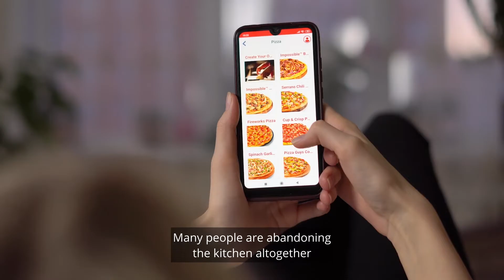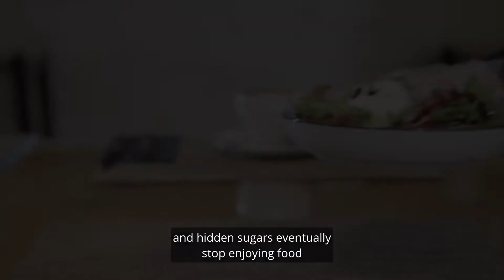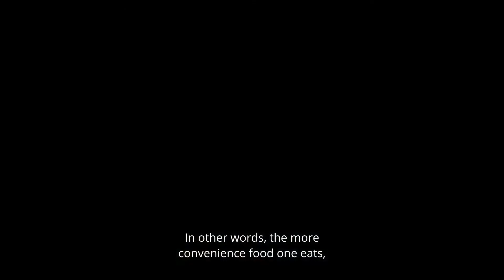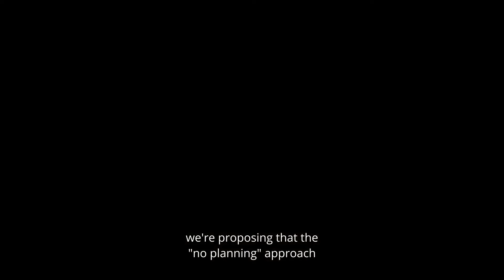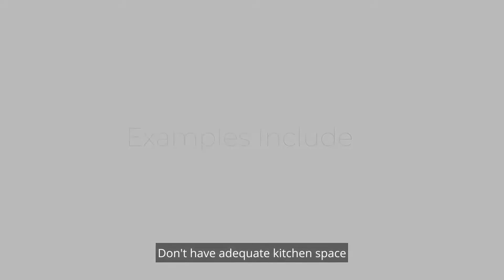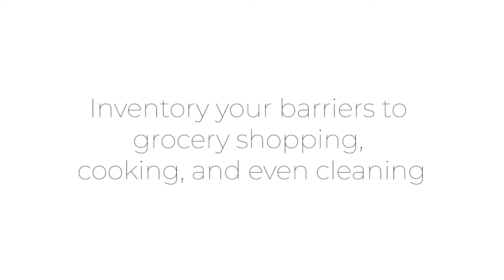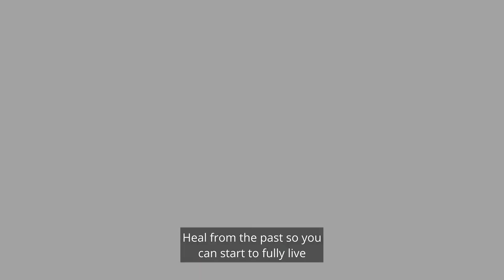Grocery Shopping and Cooking for Healing and Recovery | Dr. David Wiss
In the 1950s, the TV Dinner was born in the United States. Advertisements pitched these dinners as “easy” which could therefore free up more time for watching television.

In recent years, society has undergone profound shifts in the way that items can be purchased. Technology is advancing rapidly- almost anything can be delivered to your doorstep. Groceries can be ordered through apps. Most restaurants have partnerships with delivery companies and it’s a lifesaver for many.

Nowadays, one can take a much more passive role as an eater and make food decisions on a whim, with very little planning or foresight. This message of “let us do the work for you” is pervasive in food industry marketing and is a very convincing argument, especially when feeling overwhelmed or strapped for time.

Many people are abandoning the kitchen altogether and choosing meal delivery services. We think this can be part of the problem. Not for everyone, but for a growing number of people who feel disconnected from food. Has that been you?

Why would someone spend an hour going getting groceries, an hour cooking, and then twenty or so minutes cleaning up, only to get a meal that wasn’t as yummy as the one they could’ve purchased? The argument in favor of grocery shopping and cooking is not always convincing, right?

As a result, many people have abandoned cooking. It is oftentimes these people that have a ruptured relationship with food and have a hard time breaking through health-related barriers. Meanwhile, ratings for cooking shows and social media accounts displaying delicious food are at an all-time high.

We’ve developed a theory that the more people become disconnected from food, the more dysregulated eating can become. We define disconnected as no longer being actively involved in the process and dysregulated as the loss of ability to successfully manage responses.

Our ancestors used to hunt and forage and would always be planning their next meal. Too often, folks stop planning their meals and favor choosing what appeals in that moment. While there is something valuable about unpredictability and novelty around food, we’re proposing that the no planning approach has contributed to hedonic eating.

Disconnection from food is one factor in the rising prevalence of disordered eating. This can include overeating, under-eating, confusion, and regret around food choices. At Wise Mind Nutrition, we’re proposing that the value of shopping and cooking goes way beyond reclaiming ingredients.

While it’s undoubtedly true that cooking your own food creates more opportunities to use anti-inflammatory foods and ingredients that are beneficial for mental health, the benefits also extend to our relationship to food. Our experience has been that connecting with food at the store, washing and cutting produce, and creating delicious meals at home is one component in healing a disordered relationship with food. Are you here for it?

It’s critical to have sharp knives and adequate cooking equipment. There are lots of reasons that people cannot seem to connect with shopping and cooking. Examples include:

1) Don’t have adequate kitchen space or equipment and don’t know where to start.
2) Sharing kitchen space with others and don’t feel comfortable in that part of the house.
3) Have had others feed you for so long and have never been expected to feed yourself.
4) Have bad memories in the kitchen.
5) Have not built grocery shopping into your weekly routine, and it therefore feels like a burdensome addition to your schedule.
6) Feel anxious at the grocery store because there’s so many items and you have no idea what they are, and perhaps you don’t enjoy crowded environments.
7) Have purchased groceries in the past, only to see them spoil and expire in the fridge. Feels like money’s been wasted.
8) Tried cooking meals at home and have so much anxiety around making mistakes and sometimes end up over- or undercooking foods.
9) Seek comfort from food and cannot reliably predict that home-cooking will produce comforting food.
10) Don’t like cleaning pots and pans or doing dishes.

What barriers do you have? And how can you break through these barriers?